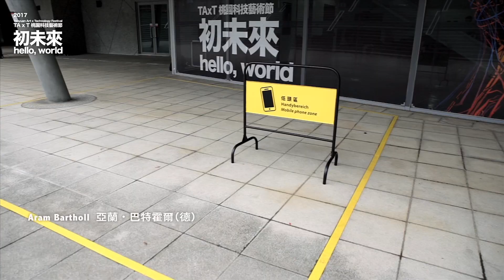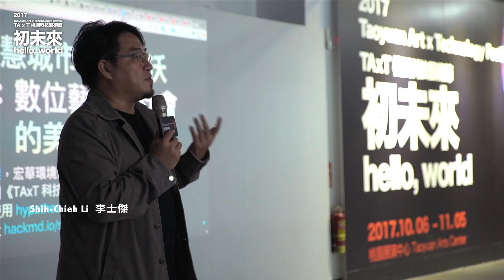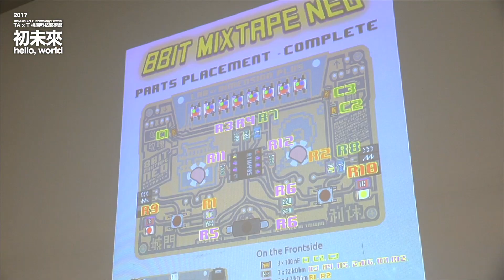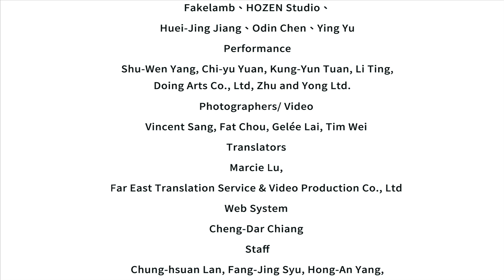TAXT 桃園科技藝術節 2017 Hello World